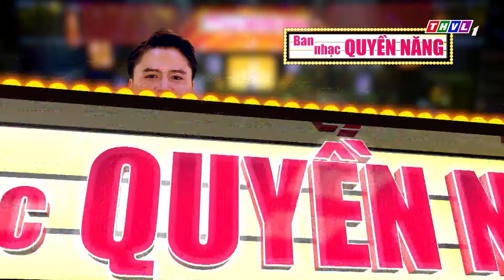HẾT HỒN 😲 Cô Gái INDONESIA HÁT 2 CÂU ĐẦU làm GK QUỲ LẠY vì GIỌNG HÁT QUÁ TRUYỀN CẢM